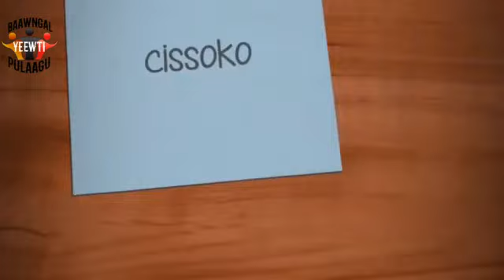Ngaynaako heɓi goonga 😄🐐🐑🐂